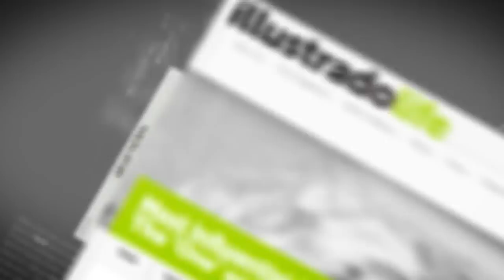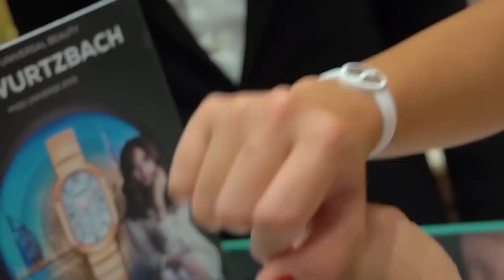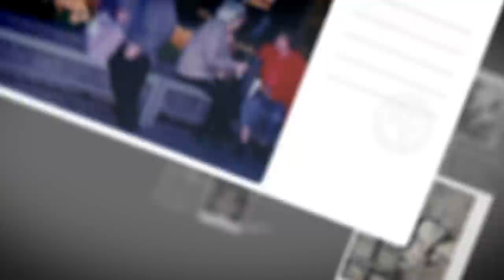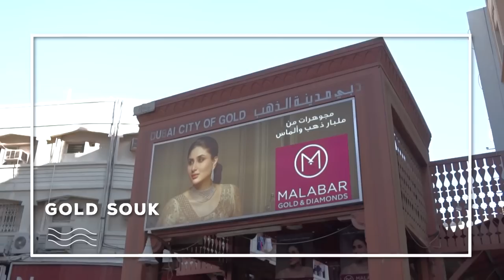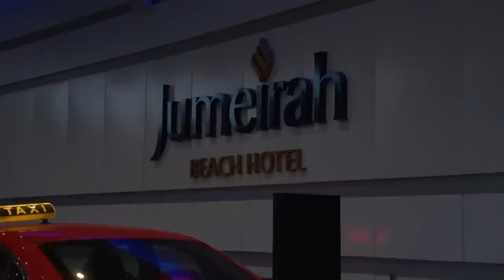Pia Wurtzbach visits international and multi-awarded Filipino designer, Furne Amato One in Dubai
Unleash the “Queen” in Pia as she visits an internationally renowned and multi-awarded Filipino designer based in Dubai, Furne Amato One. Furne brings Pia to different places in Dubai such as the Gold Souk, Madinat Jumeriah and of course a visit to Furne’s collection of Amato. Watch how Queen P was blown away and mesmerized with the extravagant and innovative works of Furne One. Plus, Pia’s tour wouldn’t be complete without a meet and greet with her kababayans, as Dubai is the home to the largest population of Filipinos in the UAE. Take a proud ride with Pia as she explores Furne’s milestones and success here in the City of Gold, Dubai.